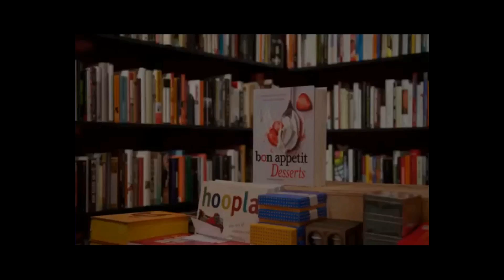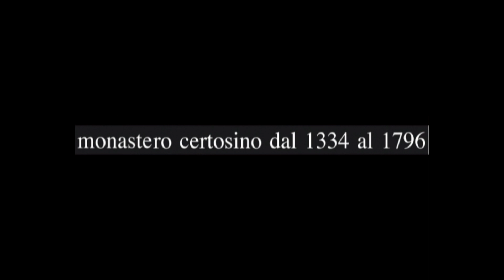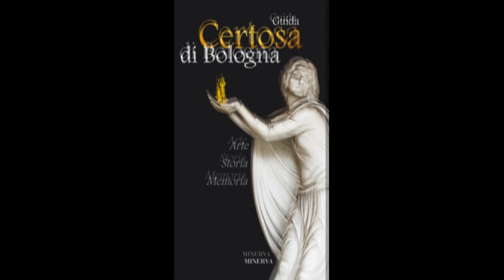La Vetrina del Libraio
nella settimana dall'11 al 17/12/2016
"Guida Certosa di Bologna"